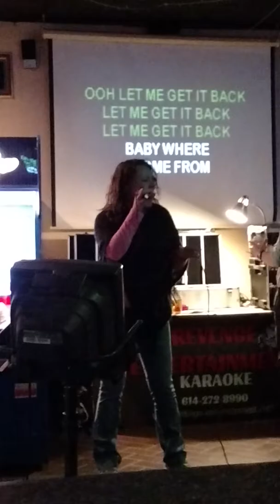Rock and Roll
Amanda Prior covering Led Zeppelin's Classic